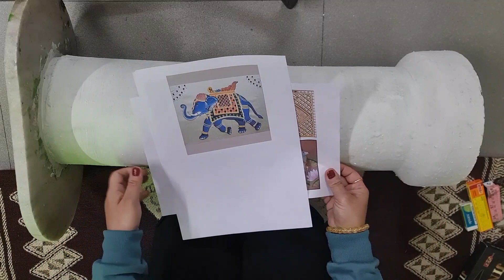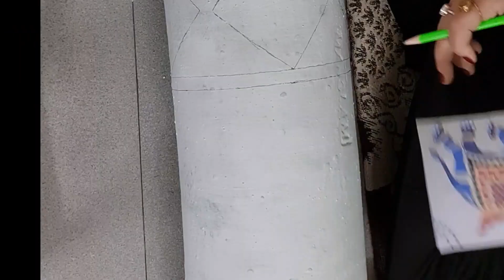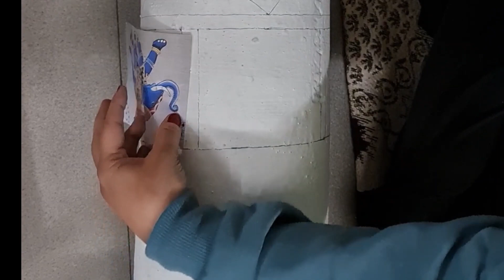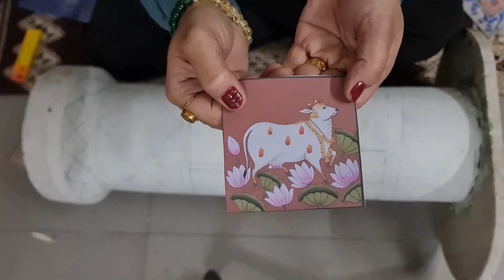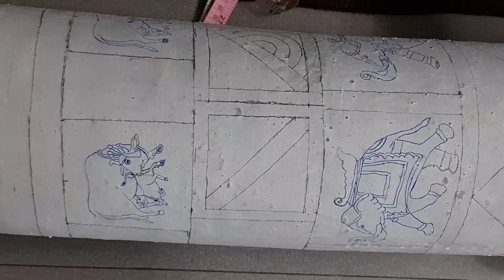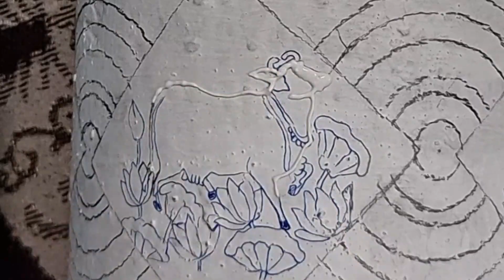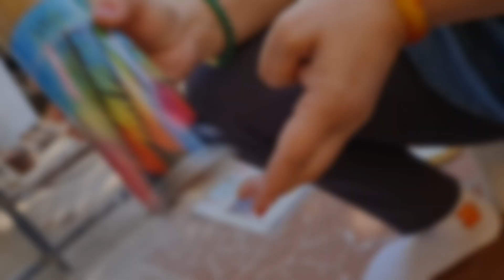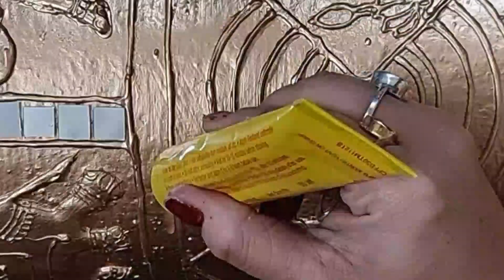ऐसा लिप्पन आर्ट जो आपने पहले कभी नहीं देखा होगा | PRINKk With EKTAA SINGH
Old ceramic pipe renovation with different style  lippan art with glass colour ,kundan, diamond lace and many more

flipkart link for lippan mirror:- Take a look at this Sadhusadhya 20 Shape Mirror Kit For Craft, Other (Total-2000 Pieces,100 Piece of Each Shape) on Flipkart